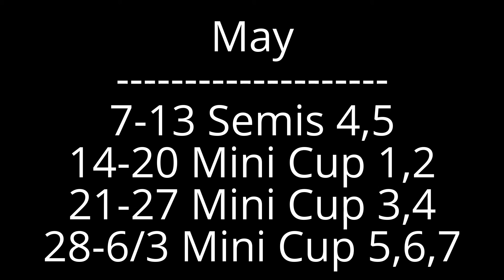2017 M.S.H Playoff Preview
Hope you enjoy this to pump you up for the playoffs the first game will be Capitals vs. Devils between Robby, and Parker, and the games will now have 3 periods,plus we're going to try and post 2 videos a week and we'll be doing interviews, and intros!